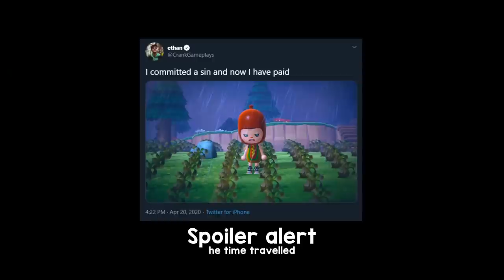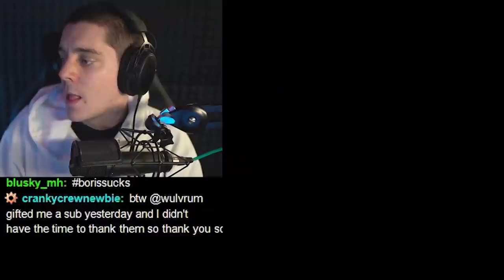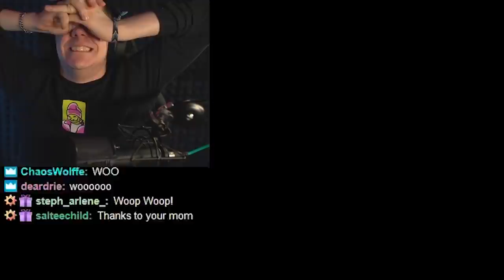i will never financially recover from this...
i have made a grave mistake